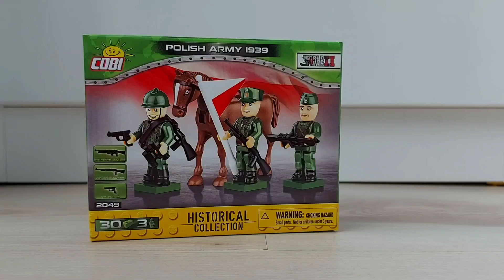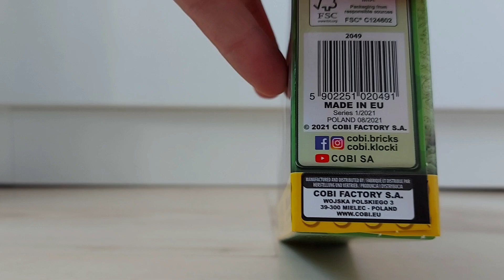Cobi Polish army 1939 (2049) recenzja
I druga recenzja na kanale czyli polscy żołnierze z 1939 roku